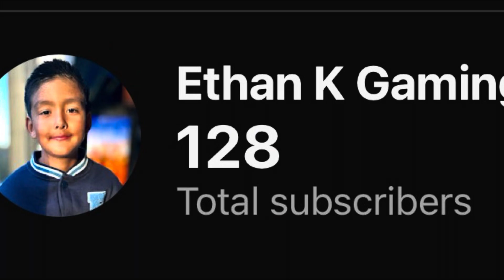New Prime Drink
tryin the new prime drinks, glow berry & LA Dodgers